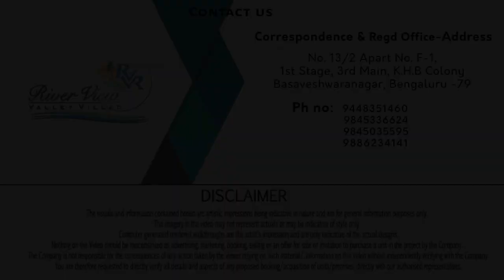River View Valley Resort